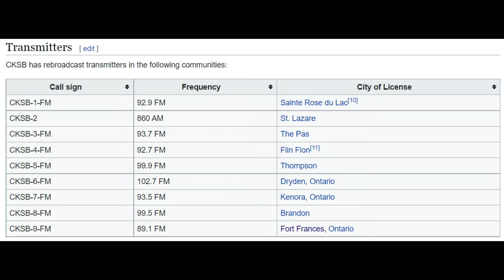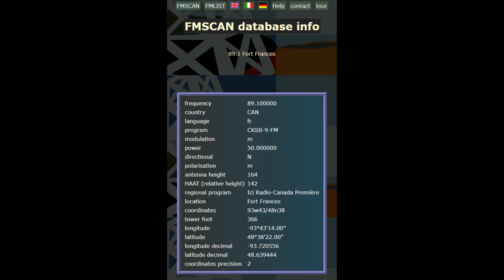FMDX: 89.1 CKSB-9 Fort Frances, Ontario, Canada via Sporadic-E Propagation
Time: 9:45 pm EDT (0145 UTC)
Received Place: Easton, Pennsylvania, Northampton County
Distance: 1,052 miles (1693 km) to transmitter tower
Azimuth: 300 degrees
Recording time: One minute, thirty-nine seconds
Frequency: 89.1
Callsign: CKSB-9
Transmitter Tower: Fort Frances, Ontario, Canada
Fort Frances, Ontario in the southwest of the province near International Falls along the border of Minnesota state.
Ici Radio-Canada Premiere network of the Canadian Broadcasting
Corporation.
Rebroadcaster for CKSB-10-FM on 88.1 in Winnipeg, Manitoba, Canada
Rebroadcast Distance: 185 miles (297 km) from Winnipeg
Azimuth from Fort Frances to Winnipeg: North-northwest at 300 degrees